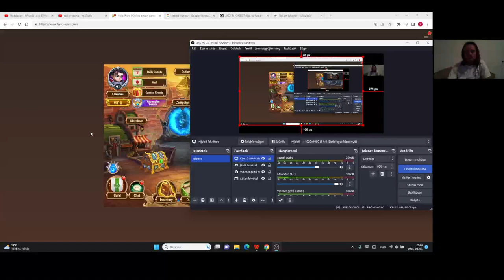Hero Wars Gameplay #28